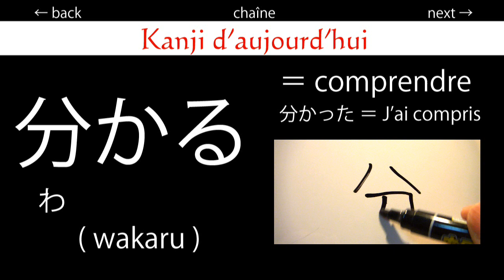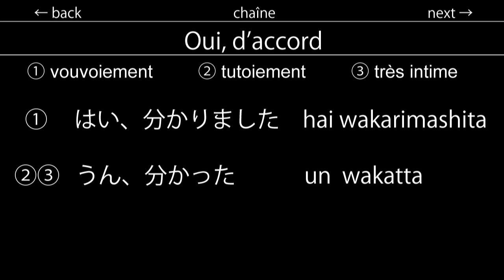019 Oui, d'accord - Japanese lesson -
019 - Yes, okay -
①Polite  ②Colleague or Classmate  ③Very friendly

Leçons japonaises
019 Oui, d'accord